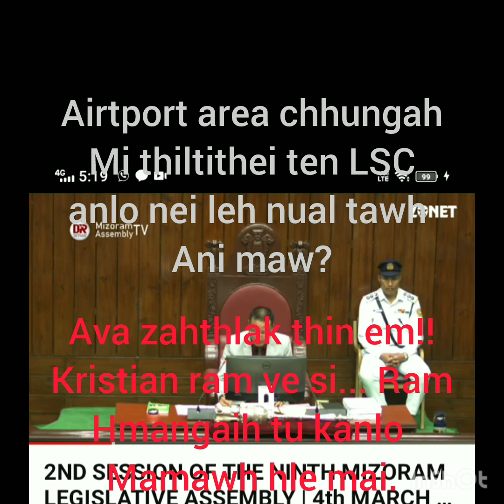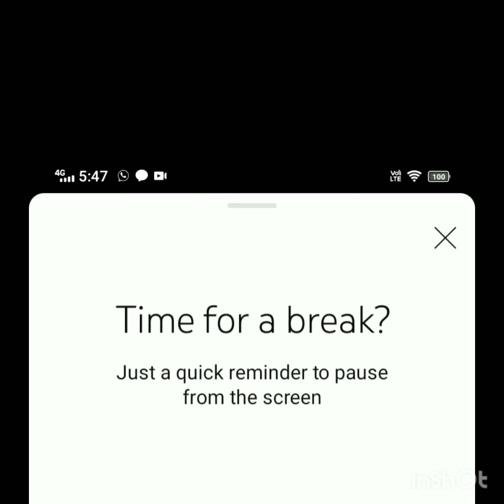sorkar tan thenfai tur atam hle mai